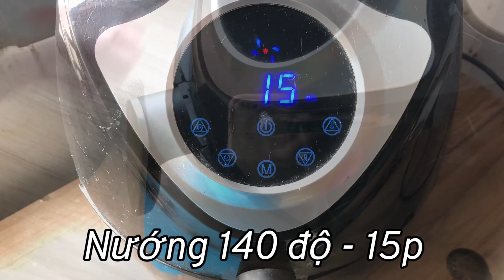Pizza Không Cần Nhồi Bột Bằng Nồi Chiên Không Dầu Không Cần Lò Nướng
Bánh Pizza bằng nồi chiên không dầu, bánh pizza không cần lò nướng
Nguyên liệu
70g nước ấm
5g đường
3g men, 3g muối
10g dầu ăn
120g bột mì đa dụng
Xúc xích, phô mai Mozzarella, tương cà